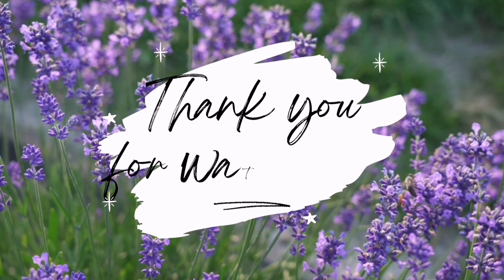Cross stitch mini RED APPLE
flosstube crossstitch mini RED APPLE 🍎 done on 14ct